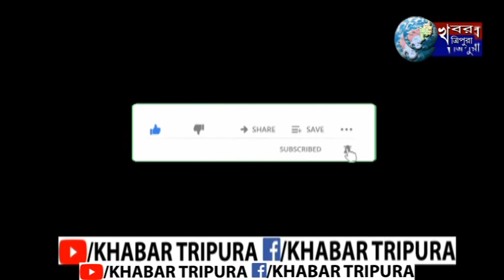সম্প্রতি রাজ্য সরকার-এর TSR পদে নিয়োগ নিয়ে অনিয়মের অভিযোগ